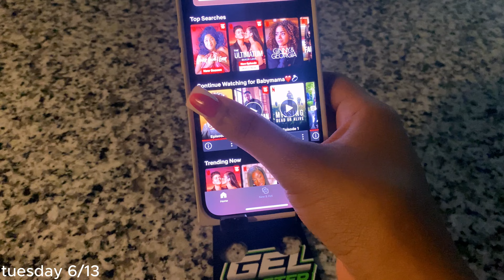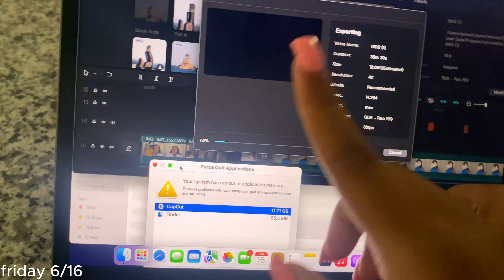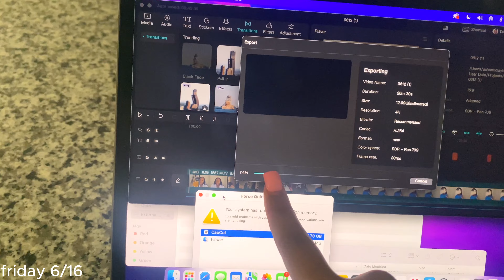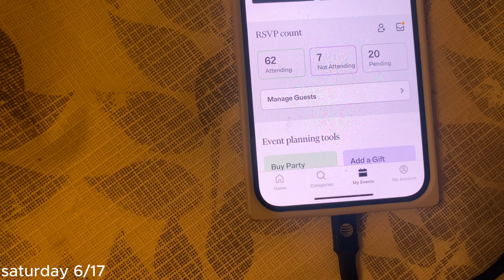Weekly Vlog EP.3: I have gestational diabetes? + first fathers day + babyshower drama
Hey yall! Thankyou so much for tuning into this weeks episode. This week I showed me struggling with academic advisors to determine if I got approved for a nursing class (nursingstudent ), how I do my own braids (diybraids ), my real time reaction to my gestational diabetes results (gestationaldiabetes ), what we did for our first fathers day (fathersday2023 ),and battling feelings of guilt surrounding failing a college course and baby shower rsvp deadlines (babyshower momguilt failing ). I hope you enjoyed! 💗